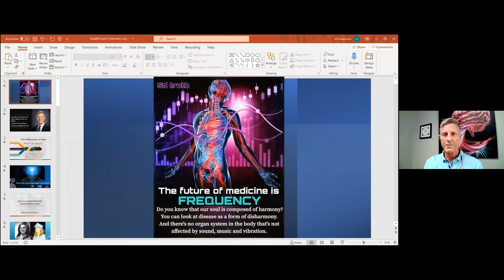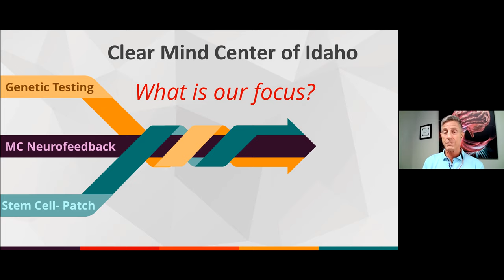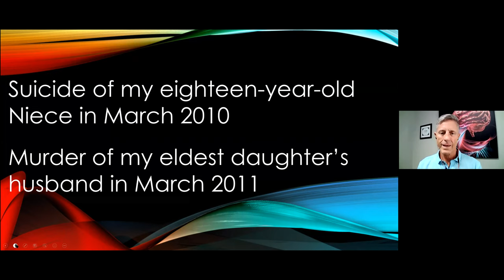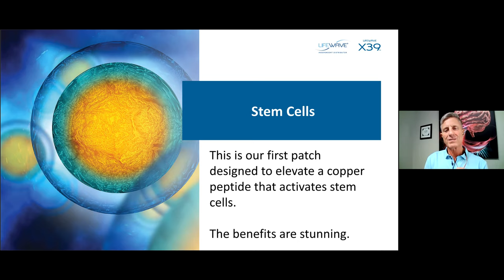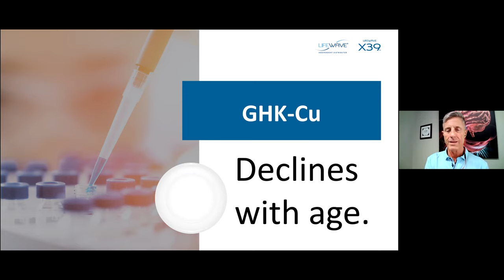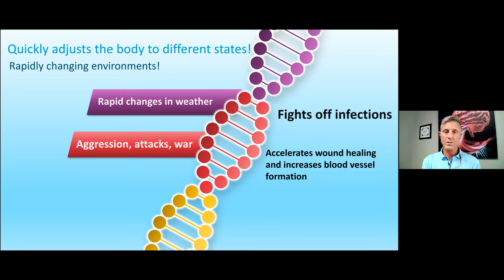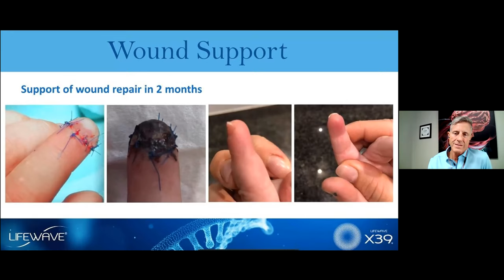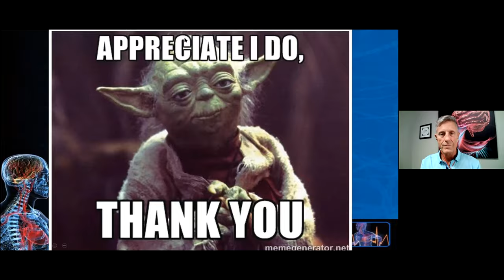EP#19 Dr. Harmon , DC, BCN Board Certified Neurofeedback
Health Coach Tavia talks with Dr. Harmon about a new stem cell activation technology that is changing lives. Frequency and Energy is the foundation for how we run. Introducing X-39 and the science behind it. Also Doc Harmon talks about genetic testing. His personal success with using stem cell activation pathches. Doc Harmon can be found at: